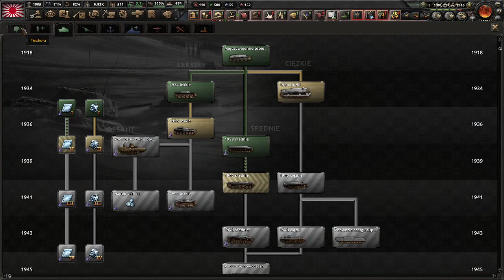hearts of iron 4 Japan #5